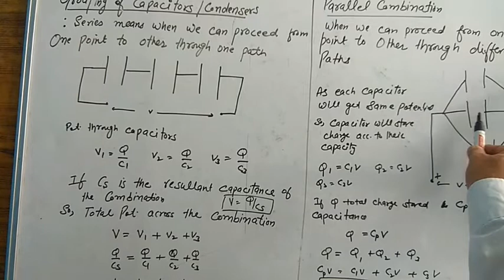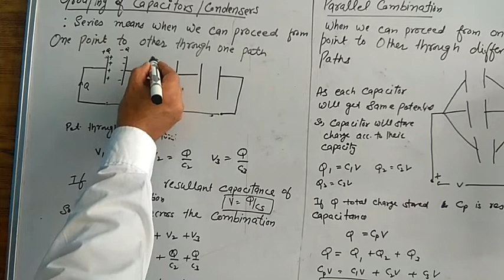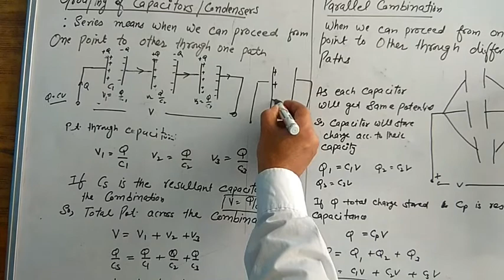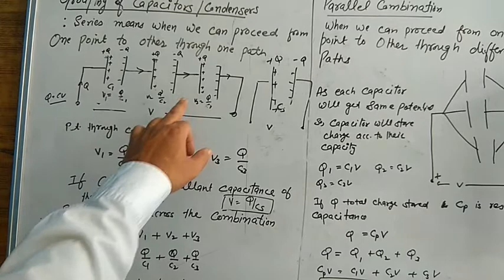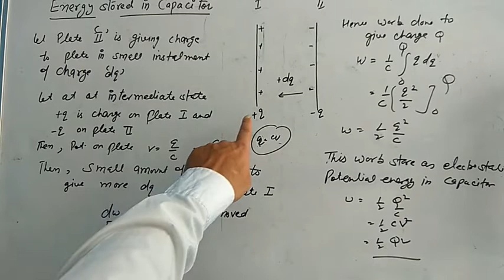Class 12: series and parallel combination of capacitor and energy stored in capacitor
Sudhanshu Dutt